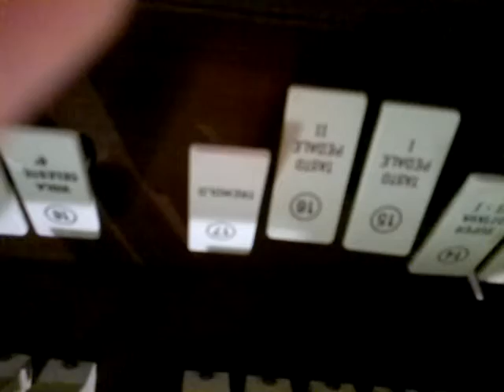SANTO di G. M. Rossi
Esecuzione all'organo di Dario Coppola del Santo di G. M. Rossi